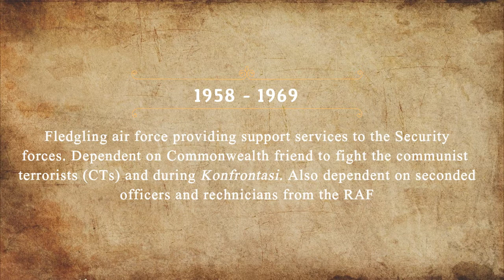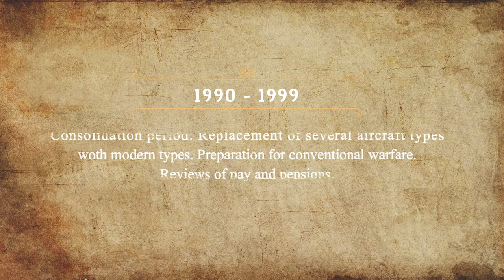PROMO PELANCARAN BUKU 'RMAF BORN IN HARD TIMES'